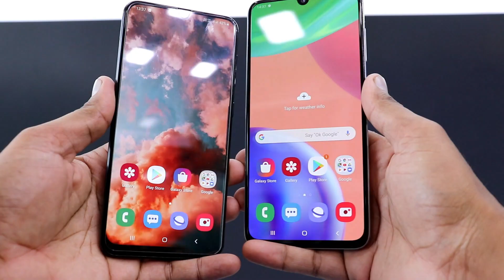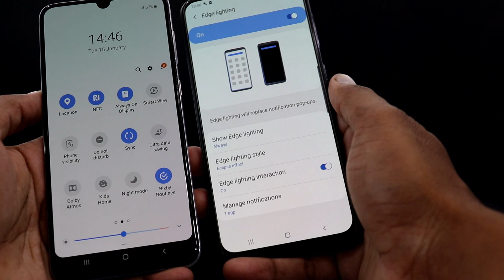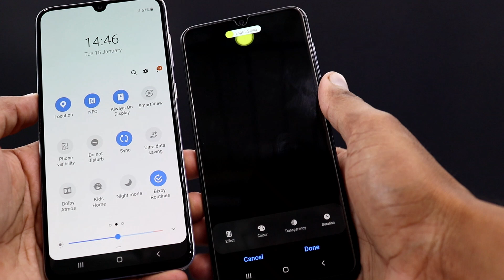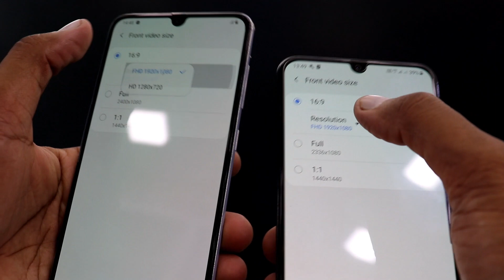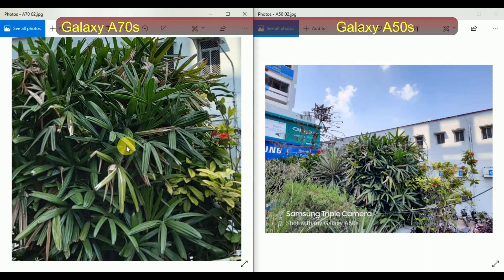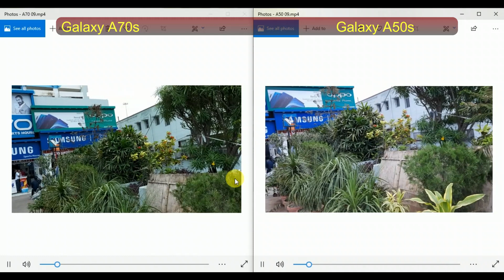Galaxy A50s vs Galaxy A70s Features and Camera Comparison 📷🔥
Samsung Galaxy A50s vs Samsung Galaxy A70s Features Comparison
Galaxy A50s vs Galaxy A70s Camera Comparison and Test